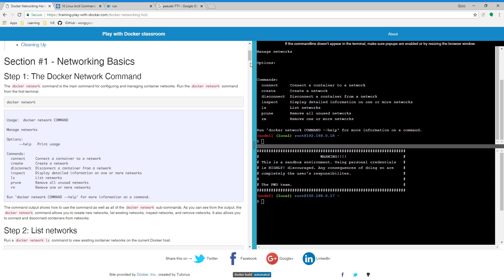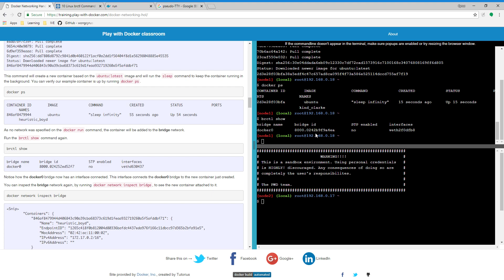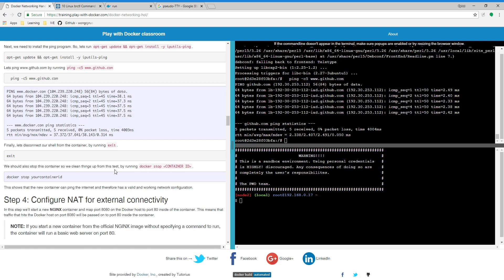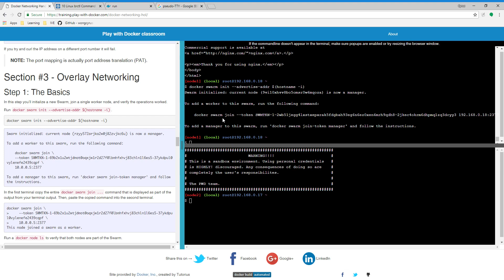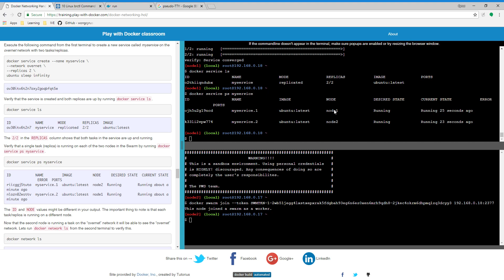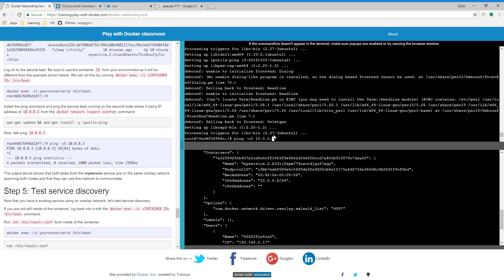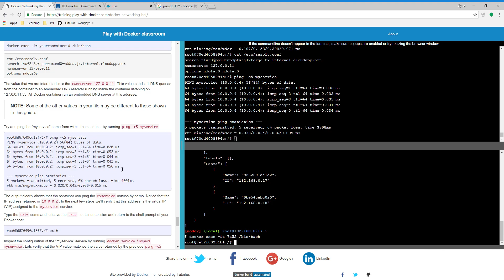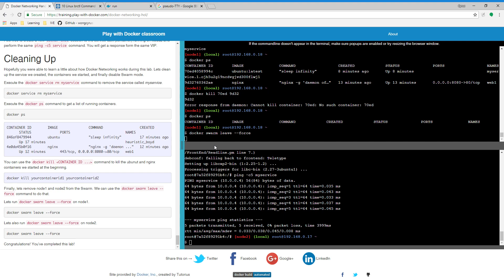04 Docker Networking